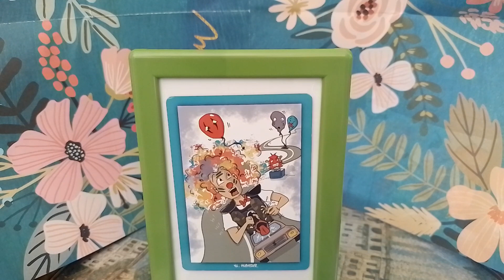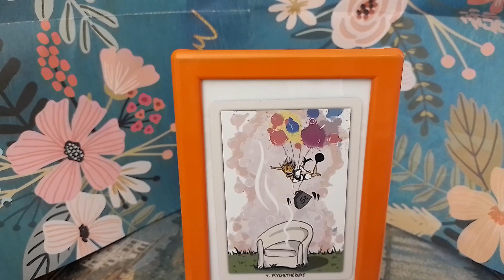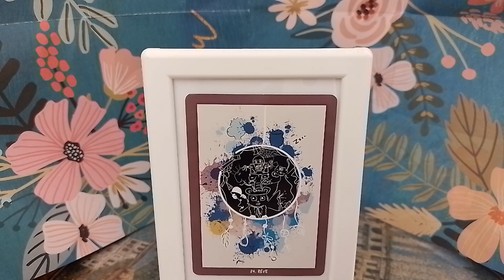Guidance thérapeutique des "cartes psys", semaine du 26 sept. 2022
Bonjour, je me nomme Camille Duplessis. Je suis psychopraticienne spécialisée en psychologie énergétique et tout particulièrement en EFT. J'ai créé cette chaîne dans le but de vous transmettre des outils visant au "mieux être". Je peux également, si vous le souhaitez, vous accompagner en séance à distance. N'hésitez pas à me contacter !

Nouvelle guidance thérapeutique avec les cartes psy de @psy image et de @catherine_la_psy !
Alors quelle sera votre thérapie de la semaine ?!

Les questions:

Groupe 1: Quelles place prendre l'humour dans votre vie ? En faites-vous régulièrement ? Pourquoi l'utilisez vous ? Qu'est ce que cela vous permet ? En faites vous sur tous les sujets ? Avec tout le monde ? Quelles sont les conditions nécessaires pour vous pour pouvoir en faire ? L'humour est parfois lié à la spontanéité, qu'elle place laissez-vous à cette spontanéité dans votre vie ? Que vous permet l'humour dans ces situations ?

Groupe 2: Avez-vous déjà trouvé le/la psy qui vous convient ? Quelles sont vos représentations, votre imaginaire ou os craintes sur la psychothérapie ? Est-ce que cela vous fait peur ? Si oui pour quoi ? Quels problèmes avez-vous identifié qui nécessiteraient un accompagnement extérieur ? Si oui êtes déjà en psychothérapie, quels changements avez-vous déjà amorcé en vous, ou dans votre vie ?

Groupe 3: Avez-vous la sensation de rêver ? Analysez-vous vos rêves, est-ce que vous y prêtez une attention particulière ? Quel type d'analyse vous parle le plus ? Avez-vous déjà tenté de noter vos rêves ? Si oui qu'avez-vous remarqué ? Cela vous a-t-il aidé à comprendre des choses sur vous même ?